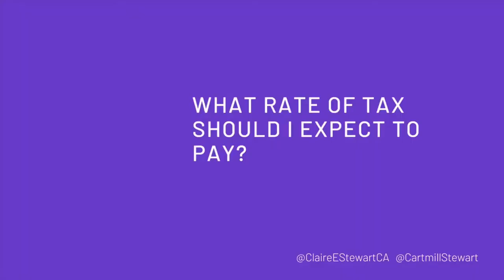Tax for Bloggers and Influencers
Tax for Influencer Marketers and Bloggers

There has been a massive increase in the amount of people starting a social media blog in the last few years.

Increasingly, people are wanting to build a business from it.  It can be fun, you can easily work from home around the kids, and you get to speak about something you feel passionate about. It’s also incredibly hard work (I’ve seen it first hand with clients!)

As the industry grows, so too does the tax man’s interest in this area. In fact, over 30,000 people last year made money from online blogging / influence marketing.

I’ve been approached so much lately by people who want to get into this or who already make money from influencer marketing.

As a social media loving Accountant, I thought I’d put together this video to address all of the questions I’ve been asked.

In this video I cover:
• what income is taxable
• what about free gifts
• do I even need to worry about tax
• what expenses can I claim
• record keeping... to name but a few